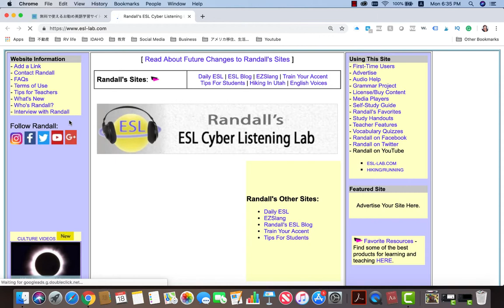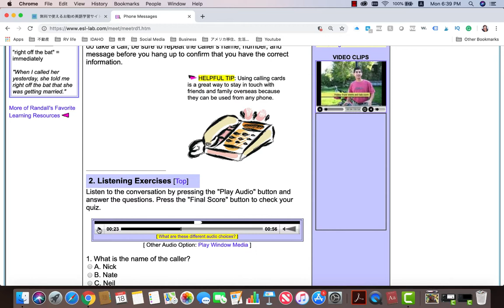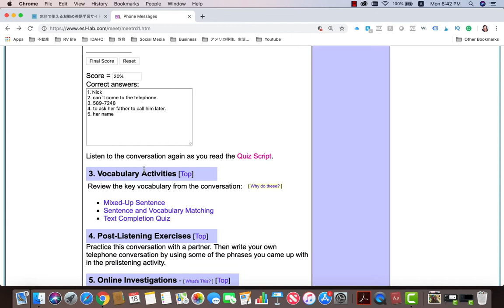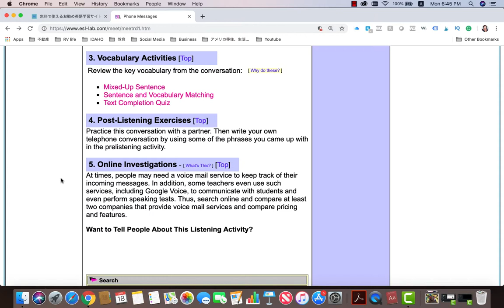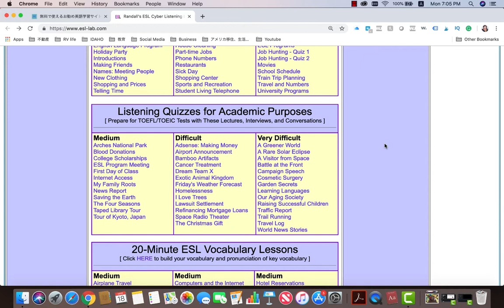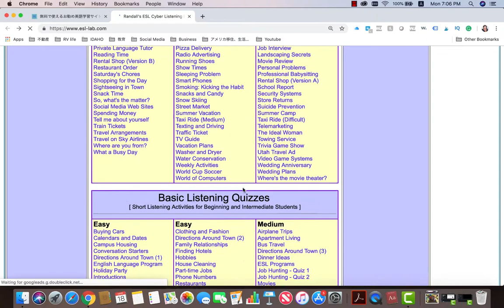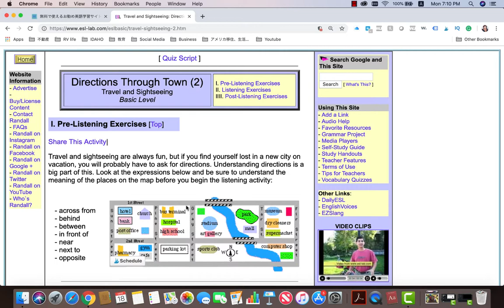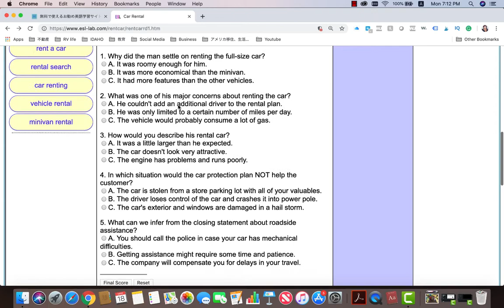無料で使えるお勧め英語学習サイト☆英語初心者＆初級者向け② リスニング編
語学を習得する為に必ずしも海外留学する必要はなく、日本に居ながらでも十分語学はマスターできます。

逆に言うと語学レベルが低いうちに海外留学をするのは効率も悪いし、ある意味危険です。例えば海外に飛び出し、英語が分からないうちに生活を始めてしまったた場合、自分の身に何か起きても周りが何を話しているか分からないし、自分が伝えたいことを英語で表現できなければそこで大変な思いをします。

短期であっても留学をするのであれば中級レベルから（TOEICで言うなら500-550点前後）が理想。初級者レベルで語学留学してもネイティブの先生とのレッスンは理解度が低いので、分からないままレッスンを受けるのは時間とお金の無駄になってしまいます。

関連記事「英語の初心者、初級者さんは留学しちゃダメ！」も読んでみてね。

初心者＆初級者さんはインプット、インプット、インプット！！！まだ、なかなか自分で上手に英語表現できないレベルのうちは　文法のルールを徹底して覚えて、簡単なフレーズを夢に出てくるくらいまで（笑）反復演習して、日常生活の中でも時間があれば英語のリスニングに時間を割く。この３つを毎日欠かさず少しでも良いから半年は続けましょう。

理想は準備ができていなくても良いので一度TOEICを受けて我が身を知る（笑）。まずはスタート地点の自分の習得レベルを知ることが大事。そのあと3か月後、半年後位に再度テストを受けてみましょう。勉強していれば1年に100点くらいは上がります。

出題傾向によって点数に多少ばらつきがあるので最初が450点で次に受けたときに400点くらいであっても、自分は400点－450点くらいの間なんだな・・・という感じで思っておけば良いです。

文法のルールは中3までの基礎をしっかり身に付ければ日常会話は出来ます。現在、過去、未来、現在完了まででOK。現在完了は日本語にはない形なので他の時制より少し時間をかけてマスターしましょう。ここまでしっかりできていれば相手が今、何故過去形でなく現在完了を使ったのか・・・など理解できてスッキリしますよ！

さて、今回は無料で使える英語学習ツール５つのうちの２つ目リスニング編をご紹介しますね。使えそうであれば是非使ってみてください☆

リスニングも数限りなくインターネットで色々なものが利用できますよね。ここでは初心者＆初級者さん向けにお勧めのサイトをご紹介します。

Esl-lab.com　アメリカ人の先生が運営しているリスニングサイトですが、無料で使えるものとしてはトピックも本当に充実していて素晴らしい。私は自分のレッスンの時にこのサイトを利用して演習をすることもあります。

日常生活の中の様々なシチュエーションのダイアログが用意されているので聴いて、フレーズを覚えて、内容を理解できているか演習問題をやってみる・・・色々な形で利用できます。覚えておくべき単語やフレーズも解説されています。英語での説明文ですが、英英辞書を使うように英語の意味を英語で理解できると上達が早くなりますよ！

このチャンネルではアメリカから英語の勉強、アメリカ生活、子供の教育、アメリカ旅行、アメリカ不動産・・などアメリカの情報をお届けします。

③お勧めのYoutubeチャンネル・動画

大学留学をきっかけにアメリカに渡り、日本とアメリカで自分らしさを忘れずに自分の好きな事を大事にするライフスタイルを送っています。アメリカの暮らし、英語の勉強、起業、国際結婚、子供の教育・・・などなどアメリカから情報をお届けします☆

東京出身、大学留学でアメリカに渡る。現在アメリカ在住

米大卒→国際結婚→離婚→コネなし＆職なしでハワイへ移住→国際再婚→ハワイ（9年）→アイダホ（今ココ）教育事業と不動産事業をしてます。半分ノマド。ゴールデンレトリバー3匹のママ。講師歴は25年

人に何かを教えてあげる事が大好き。常にアメリカの「頼れる姐さん」でありたい！

初めて起業したのは1998年東京で英語教育サービスを立ち上げた時、その後2010年ハワイに一法人、2018年アイダホ州に一法人立ち上げる。

このチャンネルでは「失敗しないスモールビジネスの立ち上げ方」などもご紹介していきます。

🌺ハワイホームステイ・ハワイ留学・ハワイロングステイ
ハワイでホームステイをしませんか？信頼おけるローカルのファミリーをご紹介します。

🌺アメリカ不動産情報
ハワイやアメリカの不動産情報。アメリカに長期に住む予定の方はお家の購入をお勧めします。

🌺やり直しの英文法！英語に挫折した方必見の英文法基礎講座
英語を長く勉強しているのになかなか上達しない方、基礎をおさらいしてみましょう。

🌺脱パッケージツアー!! 自分で作る海外旅行プラン講座＋英会話レッスン
（気軽にオンラインで受講できる講座）

🌺子供の起業家マインドを育てよう！キッドプレナー 講座
今の子供達に必要なのは創造力とプレゼン力とお金の知識。お父さんお母さんも一緒にビジネスマインドを学びましょう！

🌺自分らしい生き方を見つけよう！ハッピーライフ（Blog）
ちょっとした気持ちの切り替えで幸せな人生を切り開ける。海外移住を目指す人、自分を変えたい人の参考になれば嬉しいです。